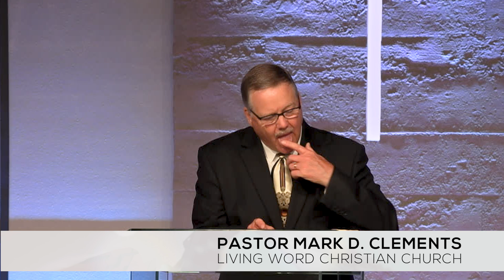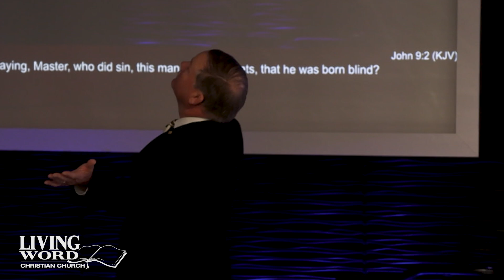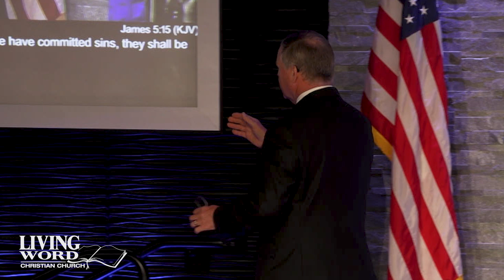Miracles of Jesus Part 14, Pastor Mark Clements 7 28 24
We don't have to figure things out God knows what he is doing.